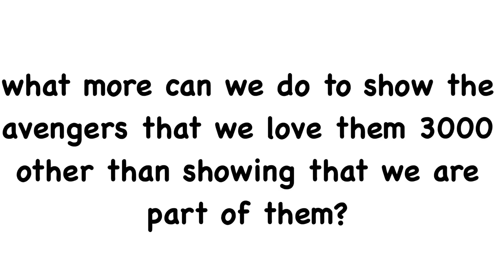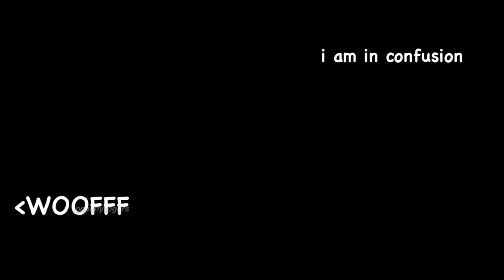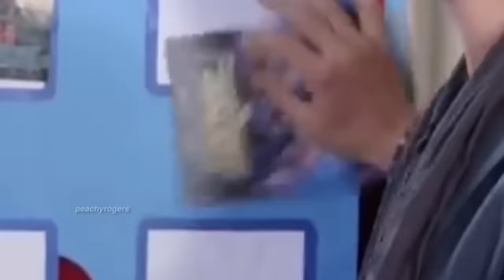the marvel cast being completely clueless about marvel for 7 minutes straight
i spend my time and energy on marvel and yet here’s  paul rudd thinking thor’s hammer is called jonathan.

(+ anime, kpop, memes, bts, fashionable clothing & more)